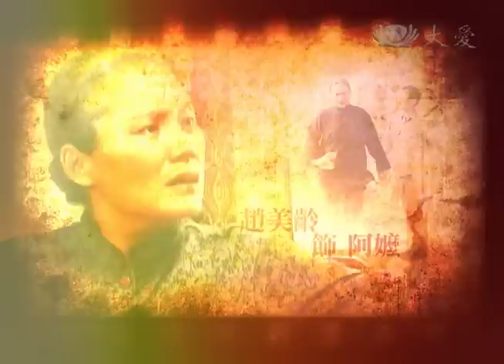大愛劇場_情義月光_精彩預告 演員篇